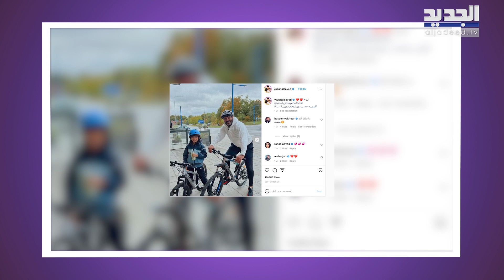فيديو مؤثر جمع يزن السيد بابنه .. ودعه بهذه الكلمات المؤثرة والاخير يجهش بالبكاء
نشر الممثل السوري يزن السيد، على حسابه عبر انستغرام، مقطع فيديو ظهر فيه وهو يودع ابنه يعرب قبل ان يسافر.
وبينما كان يعرب يتحدث لمدربه الرياضي الخاص، الا ان الاخير قال له: انظر من جاء ليودعك، فما كان من يعرب الا ان التفت ووجد والده يزن السيد ليركض الى ويحتضنه بلهفة شديدة.